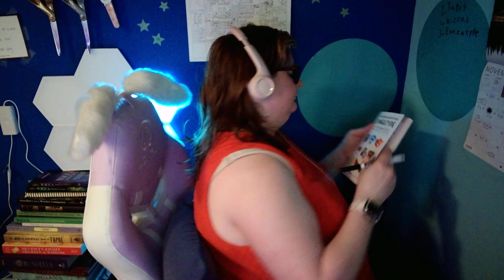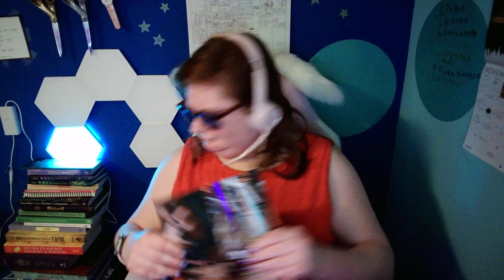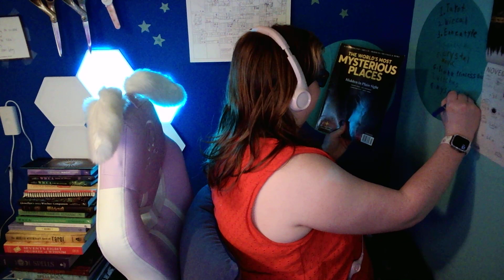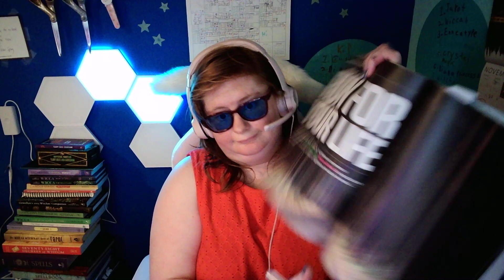ASMR Vlog Staples